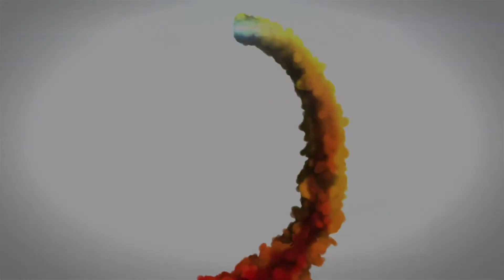Chantel - Valorar [Luis y Andrea] e [Truji y Gloria]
Il presente video ha lo scopo di promuovere il ballo della BACHATA e di mostrare la creatività dell’artista coinvolto
I DIRITTI DELLA MUSICA IN QUESTO VIDEO SONO DELL’AUTORE

This video is intended to promote the BACHATA dance and to show the creativity of the artist involved
THE MUSIC RIGHTS IN THIS VIDEO ARE THE AUTHOR'S

TESTO

Al mirarte a los ojos
Siento que algo ha cambiado
Nunca pensé que iba a ser
Hago por largo

No puede ser que no me quieres igual
Por primera vez sentí algo especial

Recordando cuando me decías que me amas
No olvidas que te hace sentir bien en la cama
Si tu decidas irte ya no pienses regresar
No hay vuelta atrás
Yo misma te ayudo a empacar

Tu como puede ser que tanto yo te dice
No me amabas

Como siento yo en el pecho con dolor
Que tú me dejas
Piénsalo bien yo sé que tú me quieres igual
(Yo se que tú me quieres igual)

Yo como puedo vivir con esta amargura
Que yo siento
Como sigo mi camino sabiendo
Que tú no estás conmigo

Si yo no soy con quien estás
Mejor busco alguien que me sepa valorar

(Just another girl from the six)

Que pretendías conmigo
Ahora cuestiono todo
Yo fuera tu juguete
Dime por qual motivo
Pero yo sé que des tú aprenderé
Y por segunda vez
A ti yo regresaré

Supongo que recuerdas
Como yo te hacía falta
Pero por tu orgullo de eso tú no hablas
Si tú decidas irte ya no pienses regresar
Yo juro te ayudo a empacar

Tu como puede ser que tanto
Yo te dice no me amabas

(Yo sé que tú me quieres igual)

(Chántel)
(Uh)
(Collado production)
(Majimbito)

TRADUZIONE

Quando ti guardo negli occhi
Sento che qualcosa è cambiato
Non ho mai pensato che sarebbe stato
Lo faccio a lungo

Non può essere che tu non mi ami allo stesso modo
Per la prima volta ho sentito qualcosa di speciale

Ricordando quando mi hai detto che mi ami
Non dimenticare che ti fa sentire bene a letto
Se decidi di andare via, non pensare di tornare
Non c'è modo di tornare indietro
Io stessa ti aiuto a fare le valigie

Com'è possibile che ti dica così tanto
Non mi amavi

Sento nel petto un dolore
Che tu mi lasci
Pensaci bene, io so che mi ami lo stesso
(Io so che mi ami lo stesso)

Come posso vivere con questa amarezza
Che io sento
Mentre continuo la mia strada sapendo
Che tu non sei con me
Se non sono la persona con cui vuoi stare
È meglio che cerchi qualcuno che sappia valorizzarmi

(Solo un'altra ragazza delle sei)

Cosa pretendevi da me
Ora metto in dubbio tutto
Ero il tuo giocattolo
Dimmi per quale motivo
Ma so che da te imparerò
E per la seconda volta
Tornerò da te

Immagino che ricordi
Quanto avevo bisogno di te
Ma a causa del tuo orgoglio, non ne parli
Giuro che ti aiuterò a fare le valigie

Come puoi essere così
Ti dico che non mi amavi

(Chántel)
(Uh)
(Collado production)
(Majimbito)